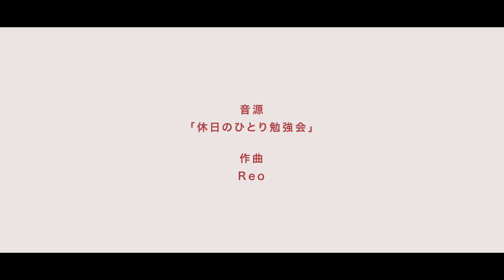光景.inc 【専門学校 HAL（東京・大阪・名古屋）未来創造展 卒業制作作品】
和菓子の作り手を全力サポート！デザインの力で新星和菓子の魅力を世界に広めます！

グラフィックデザイン学科
CGデザイナー専攻

MAKE NEWS 世界が振り向く衝動を。

『未来創造展2023』は卒業制作を発表する、ゲーム、アニメ、IT、ファッション、ビジュアルの祭典です。 『未来創造展2023特設サイト』を開設し、オンラインで作品発表から受賞結果までを世界に配信します。HALとモード学園の作品に加え、首都医校・大阪医専・名古屋医専は「毎日に効く、医療の知識」を公開。 最先端の技術を用いたオリジナルゲームやサービスの提案、趣向を凝らしたファッションブランドやヘアメイクの表現、学生生活で身につけた医療の知識など、学びの集大成をぜひ体感してください。

◇専門学校 HAL（東京・大阪・名古屋）学校WEBサイト◇